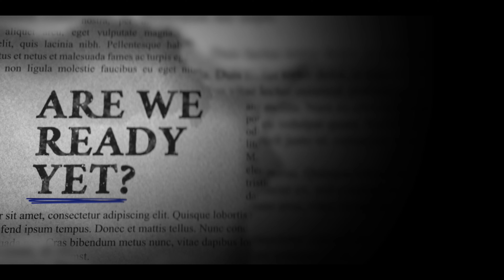HOMICIDE official Motion poster |Malayalam latest shortfilm Homicide | Dot film house.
Here is the official Motion poster of malayalam latest shortfilm Homicide.

Directed by : Jeffin Mathew
Produced by : Jerin Mathew
Cinematography : Akash V Babu
Editing & Vfx : Mathews Abraham
Associate camera and light : Vishnu Prasad
Associate camera and stund : Vijay Prakash
Art Director : Philip Antony
Production Design : Jins Joseph Parayil
Creative Design : Hanna Elesha Abraham